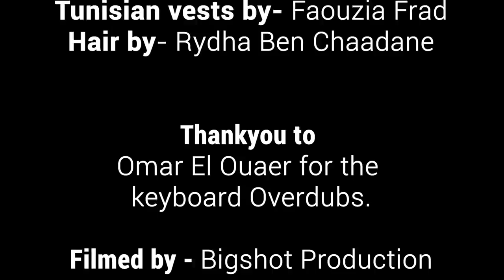Yasmine Azaiez - Africa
Composed and arranged and lyrics by Yasmine Azaiez

Violin and Vocals- Yasmine Azaiez
Backup Vocals- Jelena Dobric
Piano- Omar el Ouaer
Guitar- Hedi Fahem
Bass- Hamza Zeramdini
Drums- Youssef Soltana
Percussion- Habib Samandi
Percussion- Mohammed AbdelKather Bel Haj Kacem

Mixed and Mastered by Taher Channouf

Shot by BIG SHOT productions at BLACK STAGE Aouina